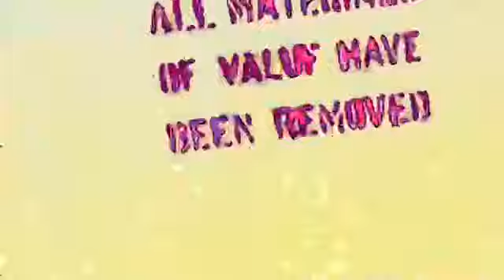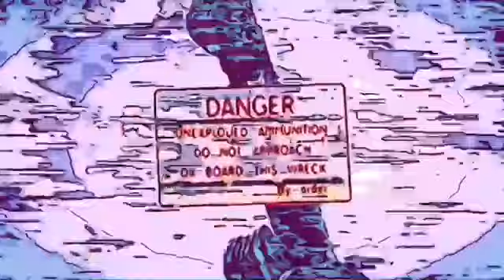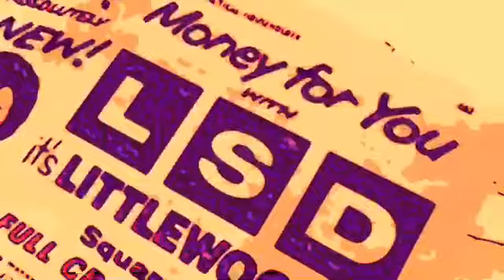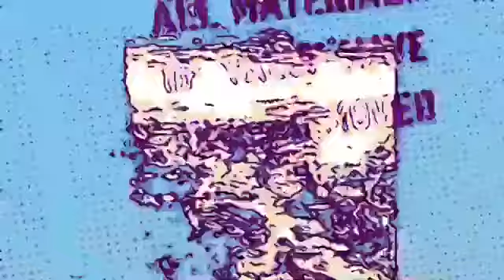The Rabbit Trilogy (Magic adventures underground)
All 3 Rabbit track as one thing